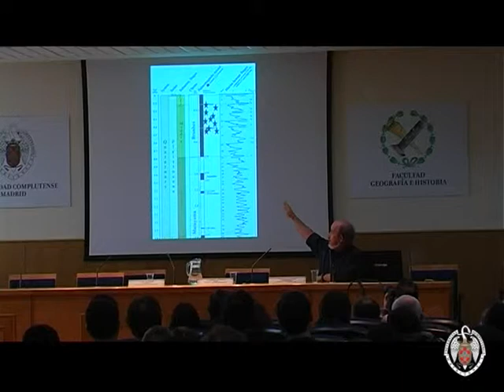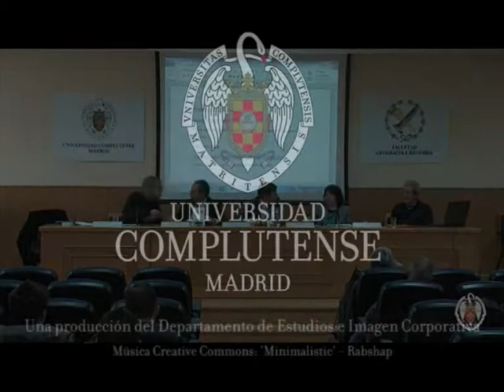CLIP La Maestría es un Grado 2014-2015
Resumen de las conferencias de la quinta edición (curso 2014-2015) del seminario 'La maestría es un grado' de la Facultad de Geografía e Historia de la Universidad Complutense de Madrid.
Grabación, edición y postproducción: Departamento de Estudios e Imagen Corporativa. UCM